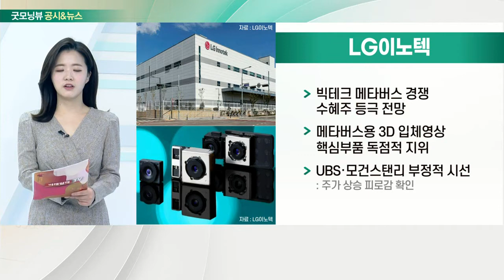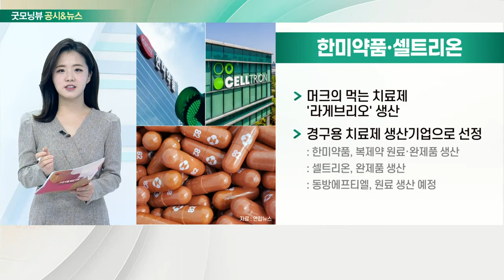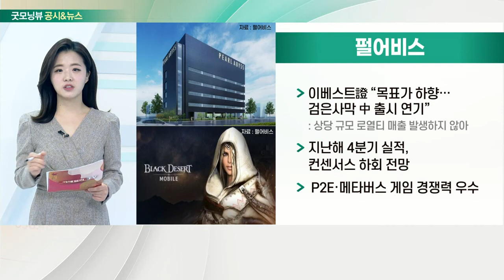LG이노텍, 한국항공우주, 한미약품, 셀트리온, 펄어비스_공시&뉴스 (20220121)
- 빅테크 메타버스 경쟁 수혜주 등극 전망
- 메타버스용 3D 입체영상 핵심부품 독점적 지위
- UBS·모건스탠리 부정적 시선

- 지난해 3분기 바닥 확인 후 지속적 성장 예상
- 인플레이션 우려 없는 기업으로 부각
- 내년 영업이익 4,692억 원 예상

한미약품·셀트리온
- 머크의 먹는 치료제 '라게브리오' 생산
- 경구용 치료제 생산기업으로 선정

- 이베스트證 “목표가 하향… 검은사막 中 출시 연기”
- 지난해 4분기 실적, 컨센서스 하회 전망
- P2E·메타버스 게임 경쟁력 우수